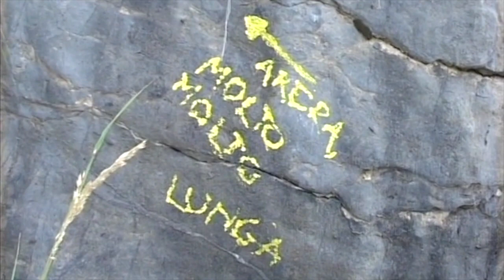dedicato a Rino (30 agosto 2023)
Non servono tante parole per ricordare un grande personaggio e non parlo certo dei suoi record. Parlo dell'uomo, della sua gentilezza che, seppur molto schietta e a volte brusca, nascondeva sempre un impronta di rispetto e non solo verso chi lo conosceva. Ciao Rino le parole non servono ma i tuoi suggerimenti me li porterò sempre con me. Fai buon viaggio e salutami il Rudy.